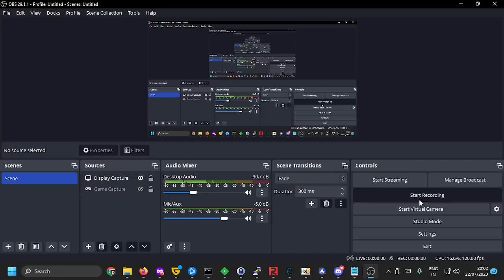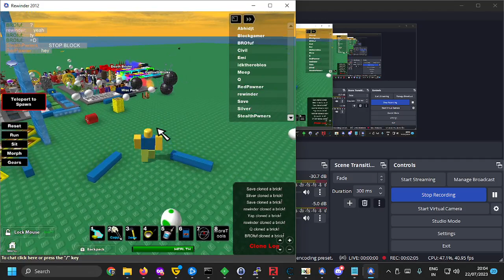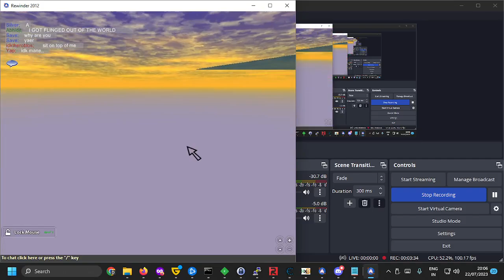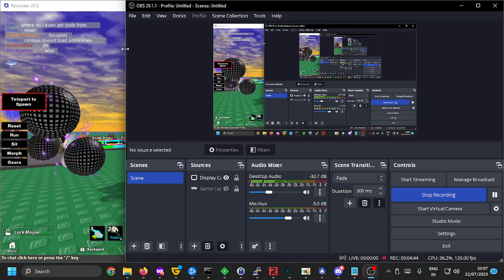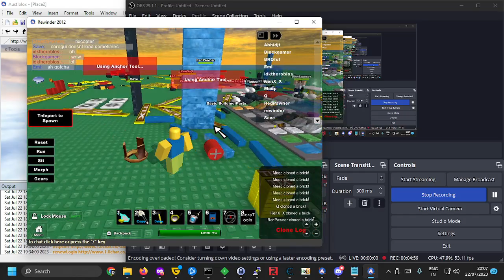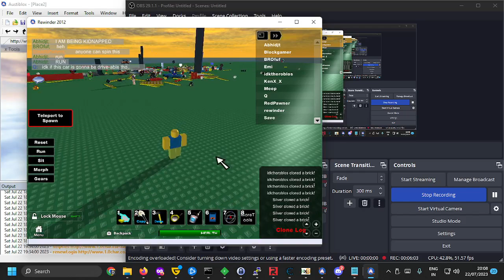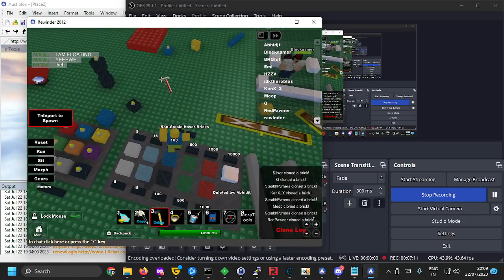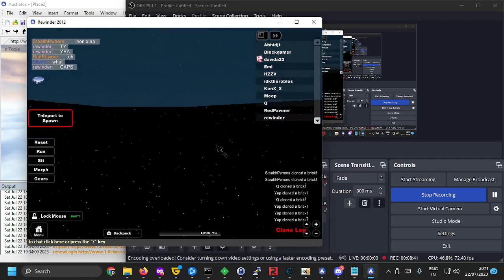Austiblox/Rewinder Vid?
Donate me in ETH cuz i dont have a paypal?: i lost my eth address.
BTC: not yet buddy not yet.
Monero: Maybe...